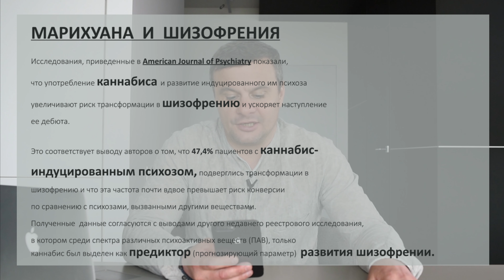🔴 Чем опасна марихуана? Легализация марихуаны в Грузии и Украине - за и против?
Легализация и декриминализация постепенно доходит до стран бывшего СССР - совсем недавно в первом чтении были приняты законы о декриминализации каннабиса в Грузии и Украине.
Является ли марихуана наркотиком? Однозначно да. Мы много слышим в последнее время о безвредности, пользе и медицинских преимуществах конопли, забывая о том, что она сама по себе является веществом ИЗМЕНЯЮЩИМ СОЗНАНИЕ.
Является ли марихуана легким наркотиком? Однозначно нет, так как легких наркотиков не бывает.
Подробнее о влиянии марихуаны на мозг, рисках развития шизофрении и опасностях легалайза - смотрите в новом видео Вадима Геннадьевича Шипилова.

Центр РЕШЕНИЕ — сеть реабилитационных центров профессионального лечения наркомании и алкоголизма. 17 лет специалисты реабилитационного центра РЕШЕНИЕ помогают пациентам избавиться от алкогольной и наркотической зависимости. Наша цель — возвращение пациентов в общество, где они смогут строить карьеру, растить детей и создавать своё будущее.

Наши центры для наркоманов расположены по всей стране. Мы организуем трансфер из любой точки России в течении 24 часов 7 дней в неделю.

Хотите узнать, как осуществляется лечение наркомании и алкоголизма в реабилитационном центре РЕШЕНИЕ.